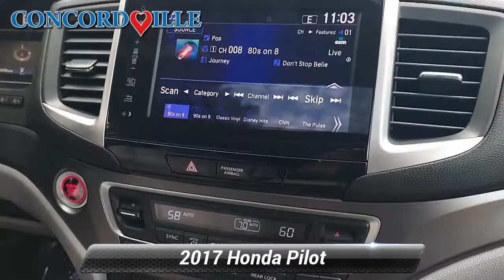Used 2017 Honda Pilot EX-L, Glen Mills, PA S221133A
Concordville Subaru

[RLVID:7232:b3bec6ae5d0b4755:8e993ad0fb9e9553:1]